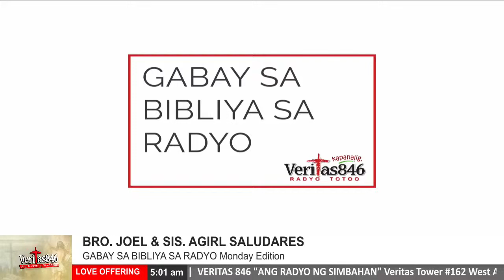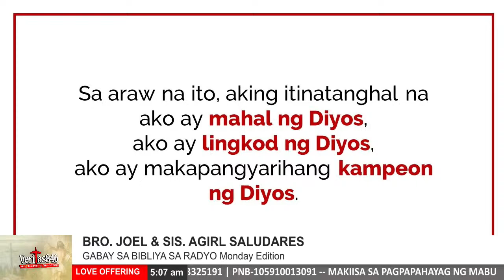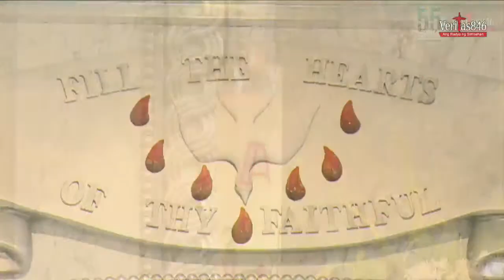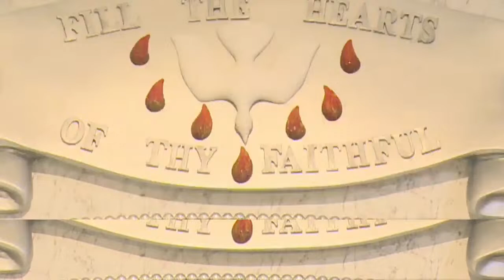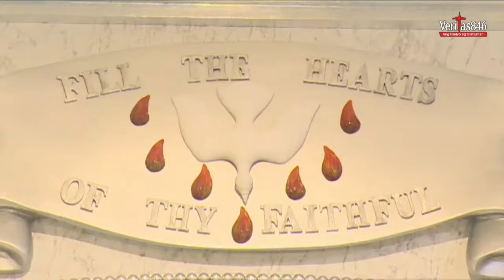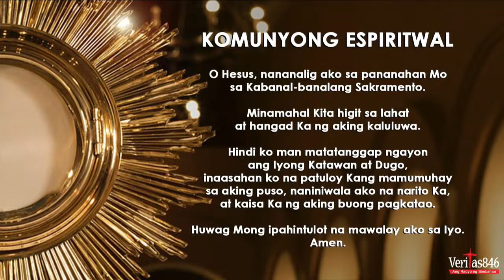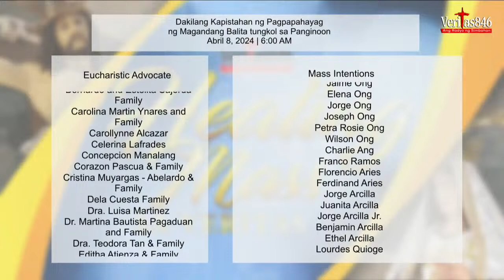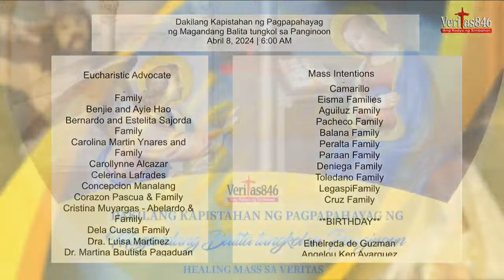VERITAS PH LIVE STREAM